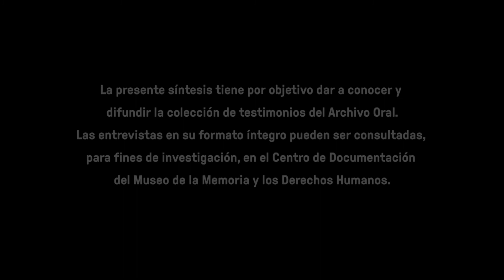Lanzamiento Archivo Oral “Mujeres, Ayudismo y reactivación política”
El jueves 14 de diciembre, con la presencia de las mujeres que participaron en la clandestinidad y otras que ayudaron a perseguidos en dictadura, el Museo de la Memoria y los Derechos Humanos lanzó una nueva versión del Archivo Oral dedicado a rescatar la memoria de personas que no siempre estuvieron en primera línea de los acontecimientos.

A continuación presentamos una síntesis con 10 testimonios.
En Memoria de Alicia Cáceres (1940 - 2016), emblemática militante social de la Población La Victoria.